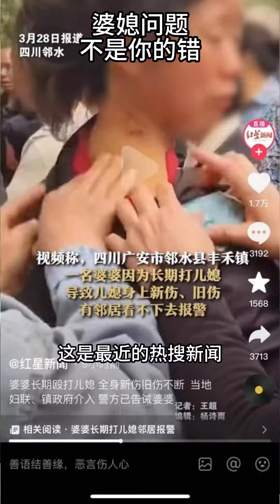成功的女性，都會有這3點「狼」性，而且都可以培養學習！【心理导师柏丞刚】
請放心，本影片絕對符合YouTube社群準則，沒有任何違規行為。

奧運會特聘唯一台灣著名心理學家
哈嘍~大家好呀~
這裡是✦心理導師柏丞剛✦
健康的一半是心理健康；
用“心”呵護心的健康；
實現心理健康,獲得幸福綠光!；